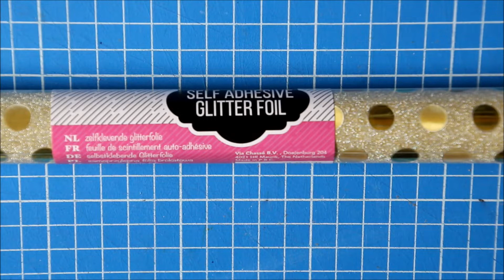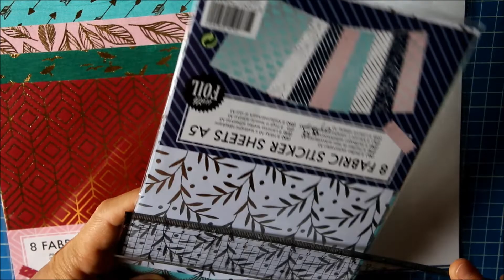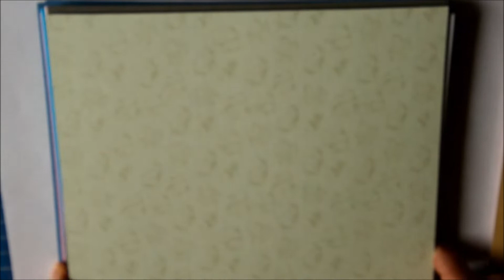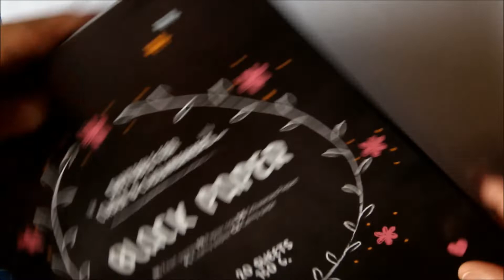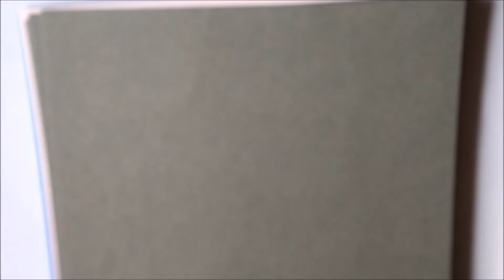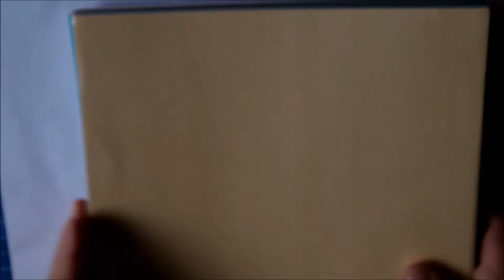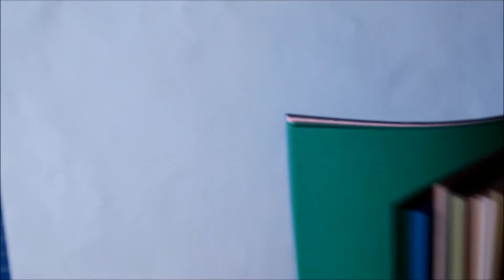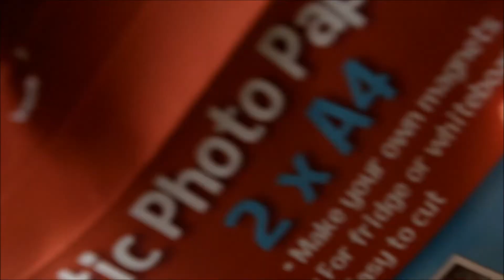Haul Action de mi juillet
Nouveauté et présentation de matèriels de scrap acheter chez Action le 23 Juillet à Arçonnais dans la Sarthe prés d'Alençon.